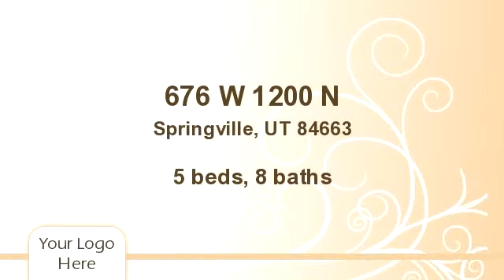676 W 1200 N